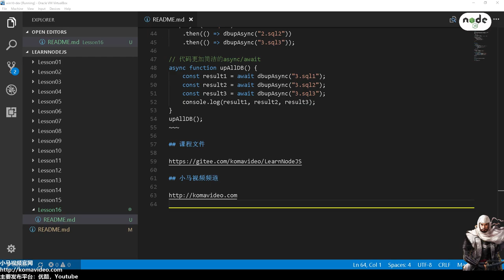16★Node.js学习★Promise帮我逃出地狱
16★Node.js学习★Promise帮我逃出地狱